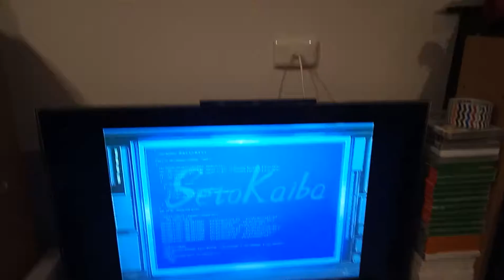Seto kaiba is back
I don't Owen this so please don't delete it thank you